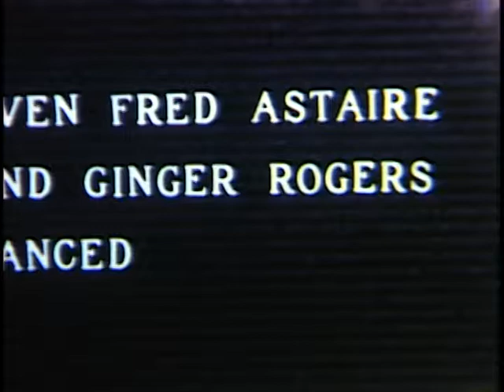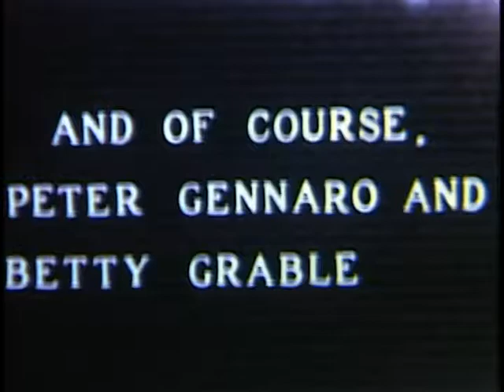Reel 142: October 1972 (David Steinberg Bar Mitzvah) - Steinberg Home Movies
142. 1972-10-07 REEL 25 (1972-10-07).avi